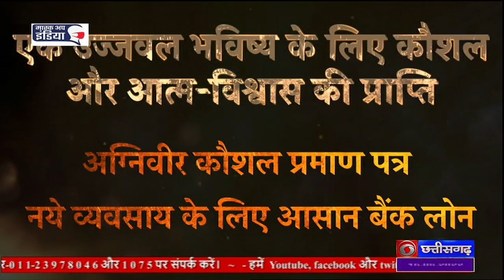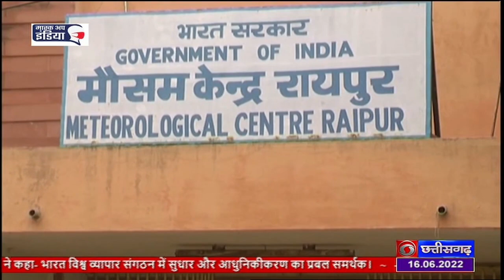DD NEWS CHHATTISGARH DATE - 16 JUNE 2022, TIME - 6.30 PM